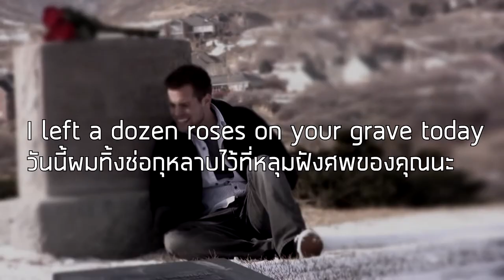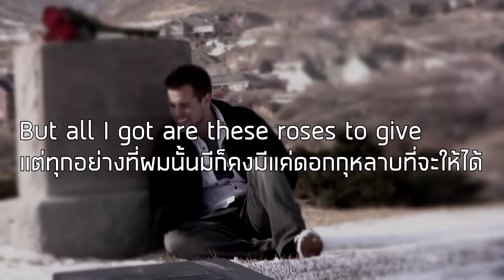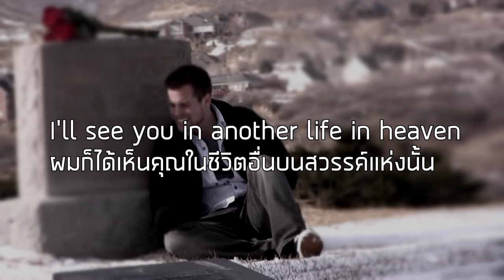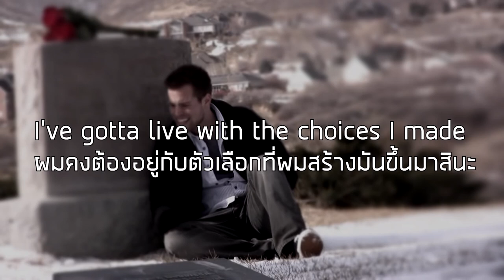[แปลเพลง]Lucy-Skillet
เพลงโคตรดี